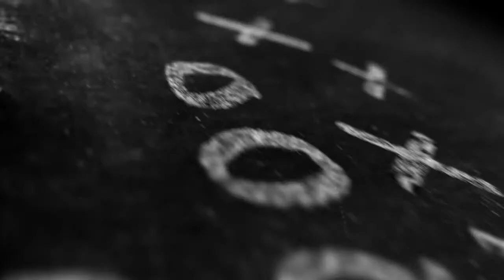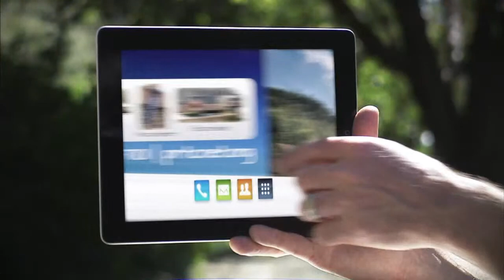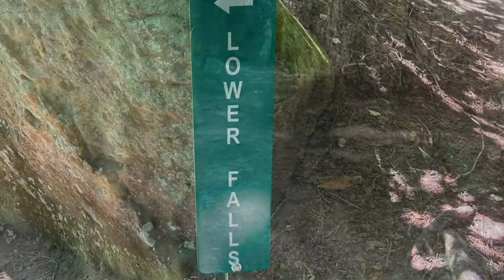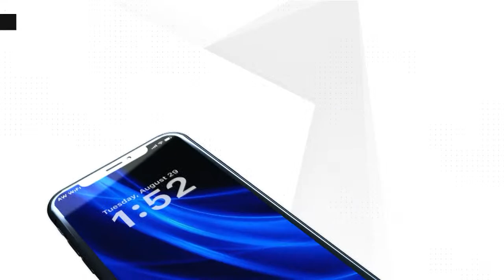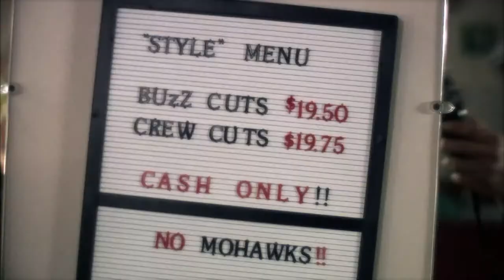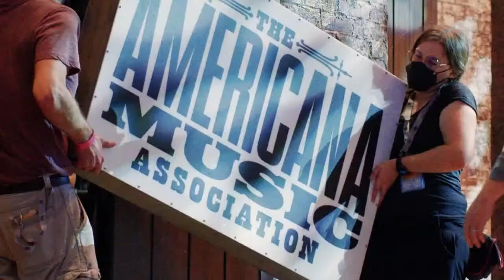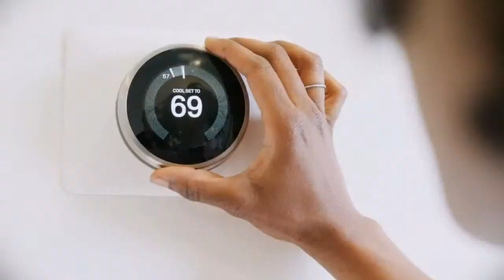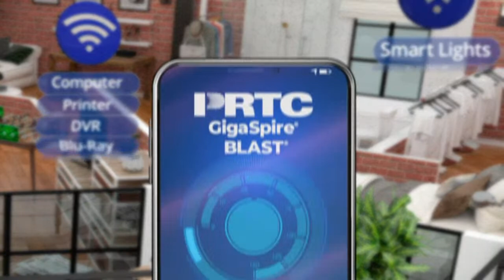Shawnee vs Jackson County 9.8.2023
PRTC TV's live coverage of 2023 High School Football.